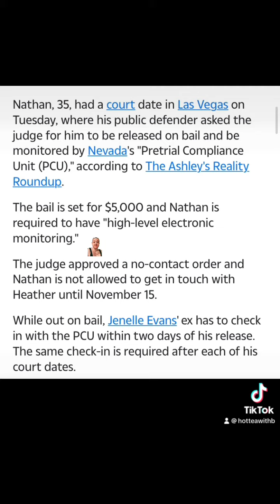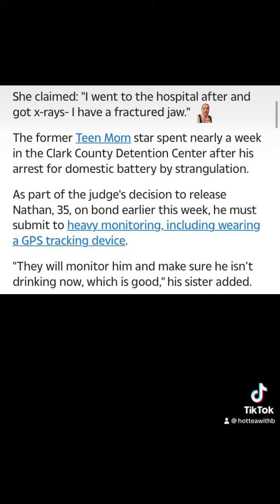Nathan Griffith to be on high level monitoring